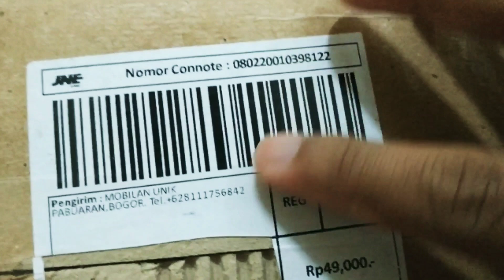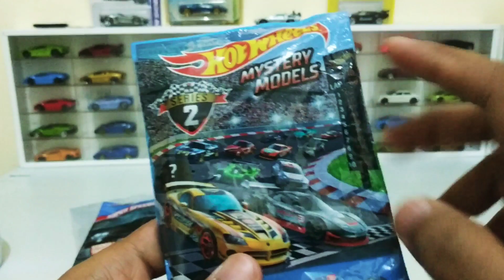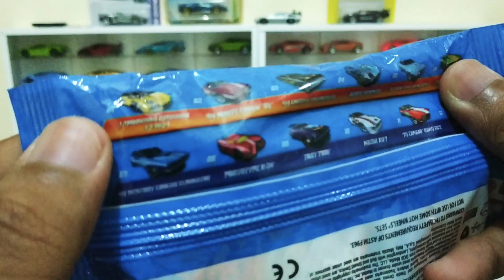Unboxing Hotwheels Lamborghini Super Speeders and Mystery Models Super Rare !!